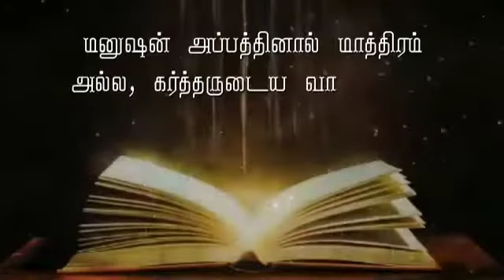Daily Devotions - Madiwala Christ Church